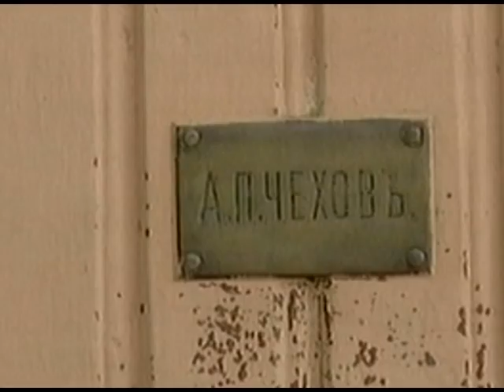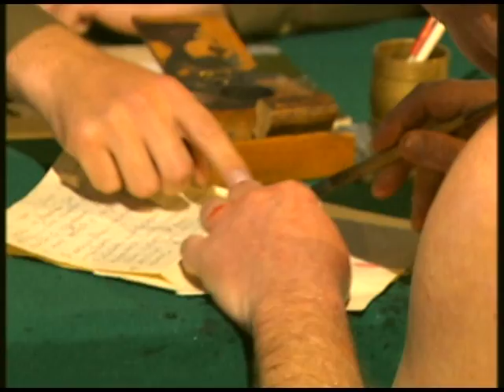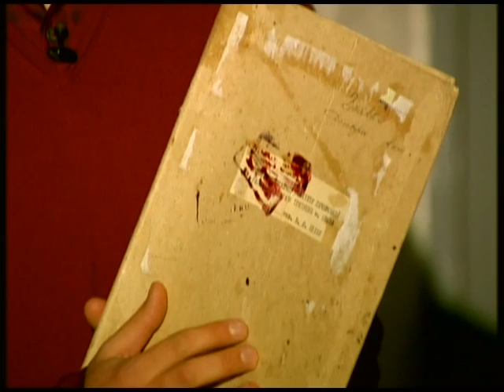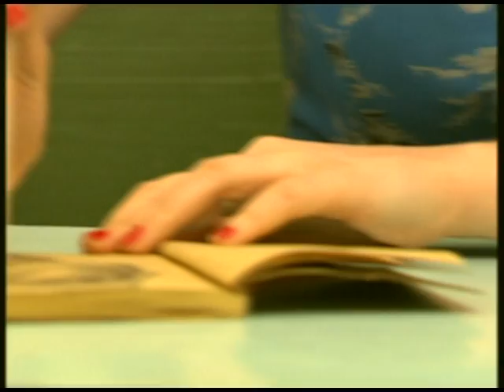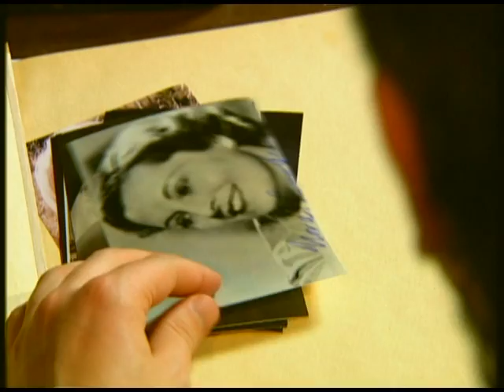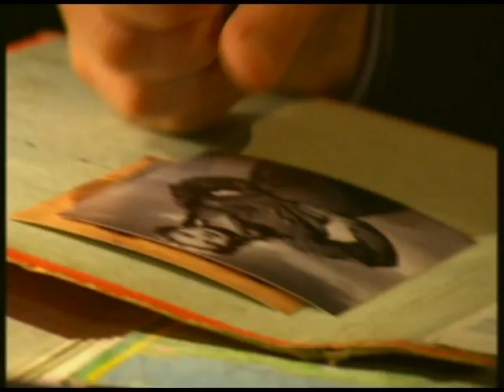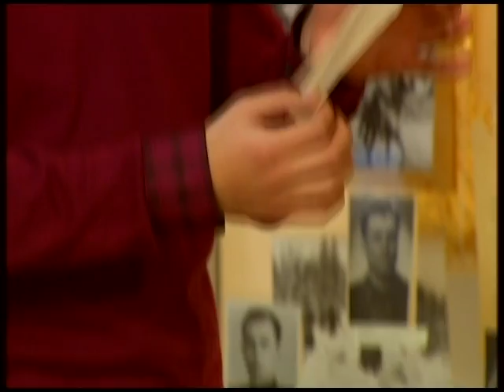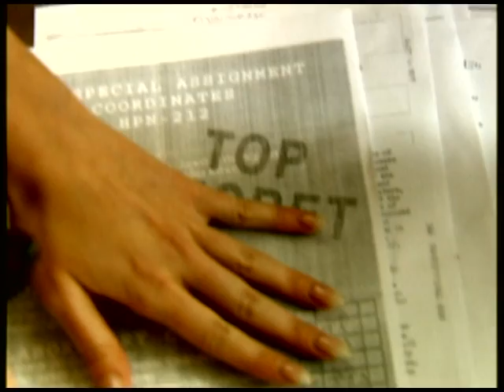Sex-espionage a secret weapon of the KGB - Searching for the Truth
Sex-espionage a secret weapon of the KGB